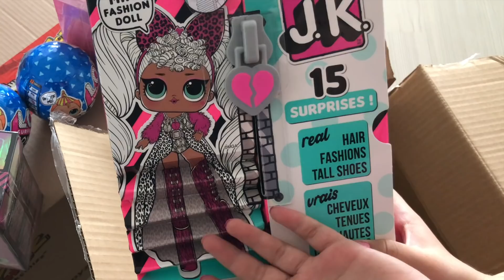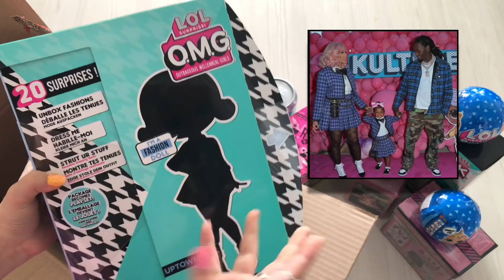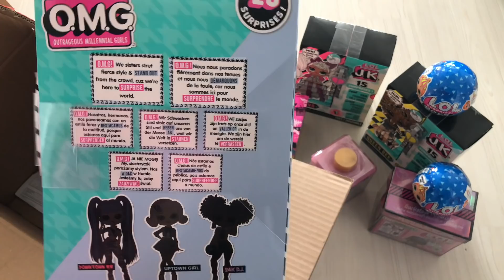CARDI B BEBEĞİ ALDIM?! Toyzz Shop Ve Armağan Oyuncak Alışverişim!! 2000 Liralık Oyuncak Alışverişi!!